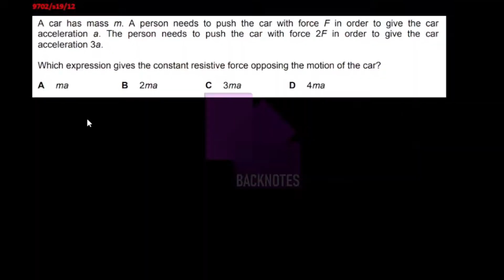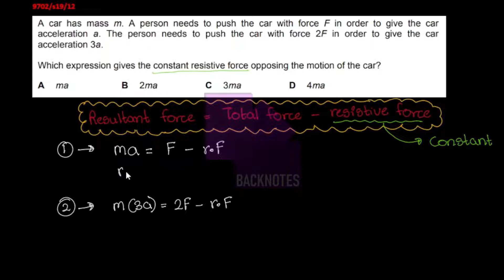9702 mj19 12 question 10 solved question ｜ A Level Backnotes.com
9702/may-june 19/12  question 10

Backnotes is a student run educational notes platform for IGCSE, AS/A, and MYP4-5 students.

Our international community of contributors basically combs the entire world to author their own high-quality notes while bringing their share of local knowledge.

Register on our website if interested in contributing!

Video Recorded by Esheth Perera and Edited by Shiva Sharad Pillai